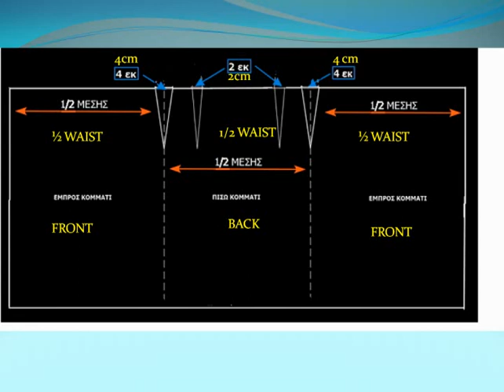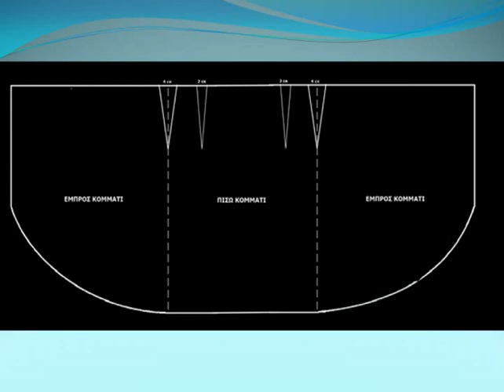ENVELOPE SKIRT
Learn how to draft an envelope skirt!!!